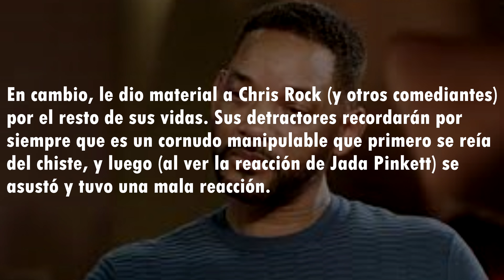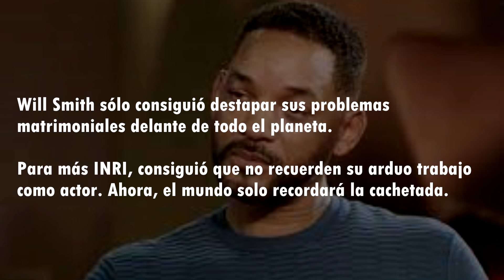Reacciono Al Cachetazo De Will Smith & Reflexión ~ Will Smith: Inteligenten't